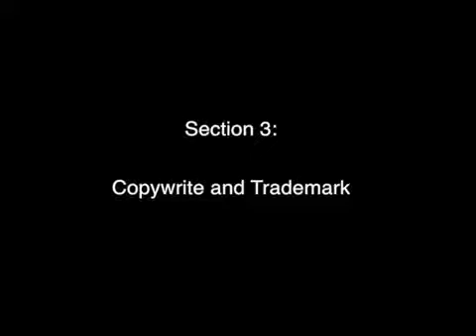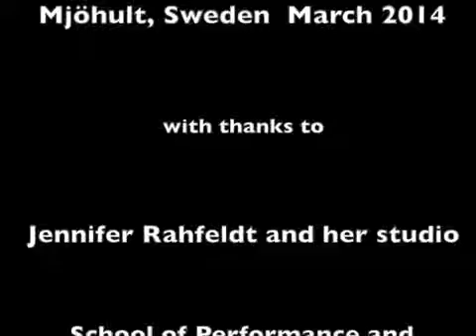Soundpainting Interview Part 4